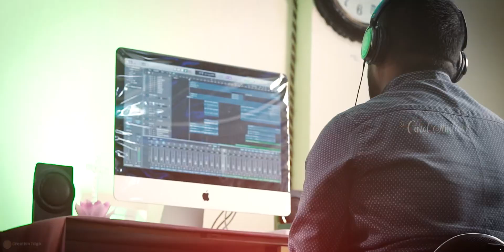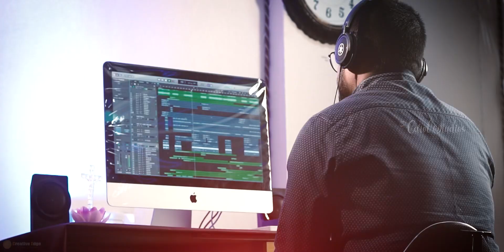Aasrayam Neeve Aadharam Neeve ఆశ్రయం నీవే ఆధారం నీవే || Latest Christian Song 2023 || Deevena Carol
Vocals : Deevena Carol
Lyrics & Tuning: Sunil Kumar. Y
Flute : Ramesh (chennai)
Tabala's : Anil Robin
Audio mix: Vinod Kumar . P
Dop : Creative Edge

Use Ear phones 🎧 for Good Sounding 🎼

Recorded at Carol Studio’s Rjy

Plz Do Watch & Share

🔔 Turn on Bell icon on the Channel to Get Alerts when we release any new Video. 🔔

Here my Official Song’s  please do watch it & Share

క్రీస్తు నేడు పుట్టెను Happy Christmas